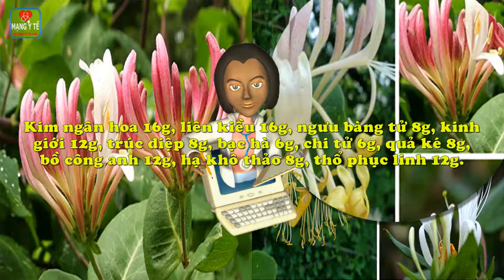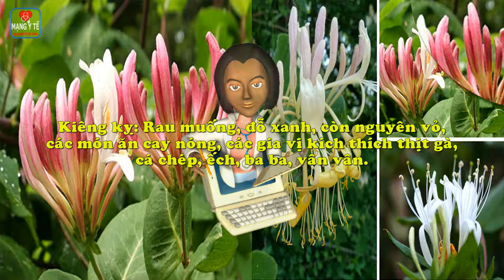Hoa kim ngân chữa lở ngứa, mụn nhọt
Hoa kim ngân chữa lở ngứa, mụn nhọt. Kim ngân là loại dây leo, thân có thể bò, hoặc leo trên diện rộng. Hoa, lá, cành, đều được dùng làm thuốc, nhưng người ta thường tách hoa để làm thuốc riêng.
Những phương thuốc trị bệnh ngoài da có kim ngân.
Bài 1: Chữa mụn nhọt
Bài 2: Chữa bệnh vảy nến
Bài 3: Chữa bệnh tổ đỉa
Chi tiết nội dung bài viết và video này xem tại

Uống nước hoa hồng ngăn ngừa nếp nhăn, cho làn da căng mọng
Tinh dầu hoa cam, hoa nhài, hoa hồng, trong làm đẹp và trị liệu
7 lợi ích sức khỏe và sắc đẹp từ hoa hồng
9 tác dụng ít biết của hoa sen và các sản phẩm từ sen
Mặt nạ cà rốt hoa cúc, se lỗ chân lông, đánh bay mụn đầu đen
Hợp chất trong quả dâu tây có thể giúp phòng bệnh Alzheimer
Tác dụng phụ và những điều cần nhớ khi ăn QUẢ BƠ
Làn da mịn màng, mái tóc óng ả bất ngờ nhờ quả bơ
Công dụng làm đẹp và bảo vệ sức khỏe tuyệt vời từ trái đu đủ
Công dụng tuyệt diệu mướp đắng nhưng rất nhiều người không biết
Cà chua thu nhỏ lỗ chân lông, trị mụn đầu đen
6 cách ăn cà chua có hại cho sức khỏe cần tránh
Nguy hiểm nếu bạn ăn nhiều dưa chuột, cà chua, cà rốt
Bị người yêu ruồng bỏ, cô gái quyết định làm đẹp bằng Dưa chuột với kết quả bất ngờ
Dù chết thì mỗi ngày cũng phải cố ăn một quả chuối vì điều này